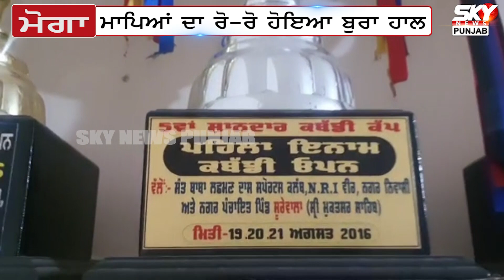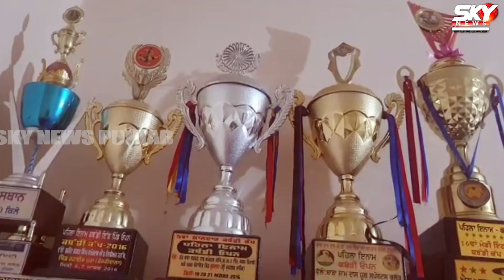ਬਦਨਸੀਬ ਮਾਪੇ!ਵਿਦੇਸ਼ 'ਚ ਪਈ ਪੁੱਤ ਦੀ ਦੇਹ, ਸਰਕਾਰ ਨੂੰ ਕਰ ਰਹੇ ਅਪੀਲ, ਆਖ਼ਰੀ ਵਾਰ ਮੂੰਹ ਦੇਖਣਾ...